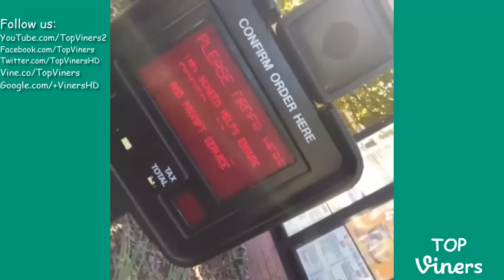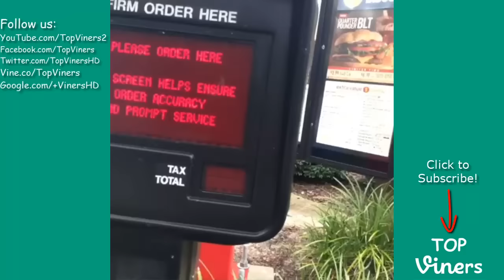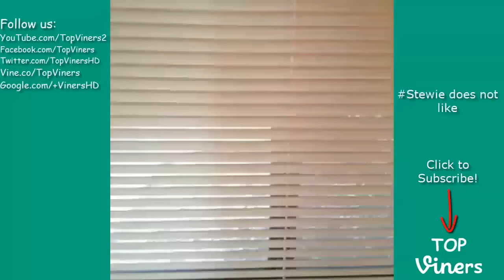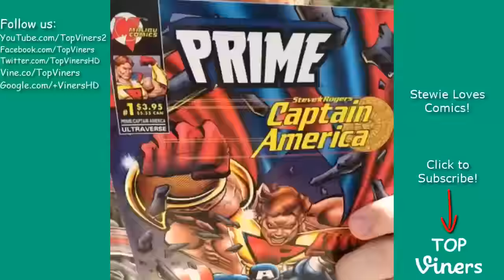Thomas Sanders Stewie Vines Compilation - Top Viners ✔